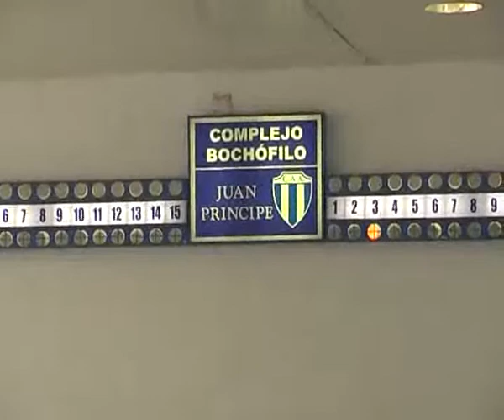13-03-10- BOCHAS CAA